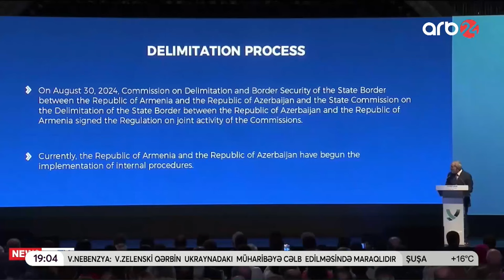Paşinyan üçün qərar vaxtı - Bu kəndlər Azərbaycana qaytarılır? - Sülh sazişi üçün...